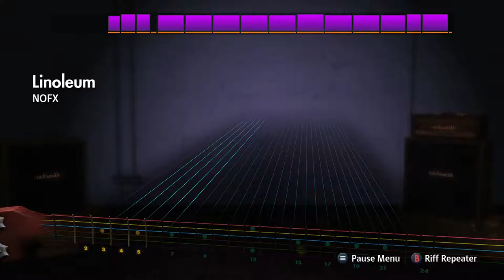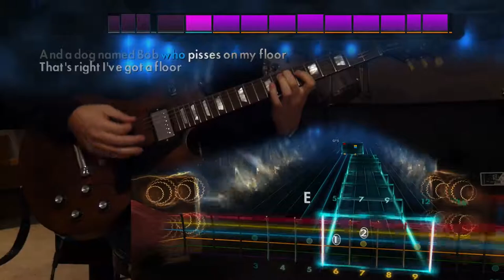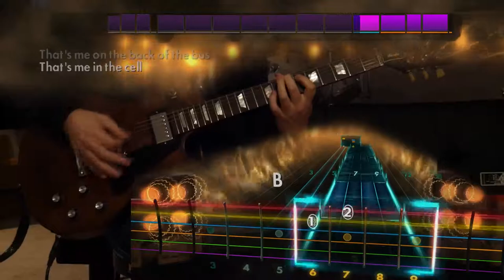Linoleum - NOFX (Lead) Rocksmith Remastered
shit this guy has a FLOOR?